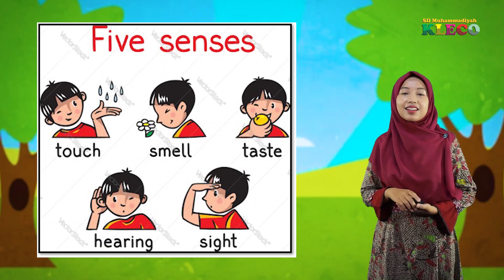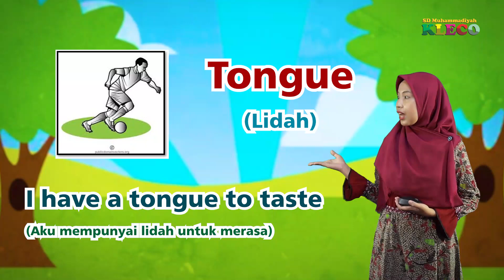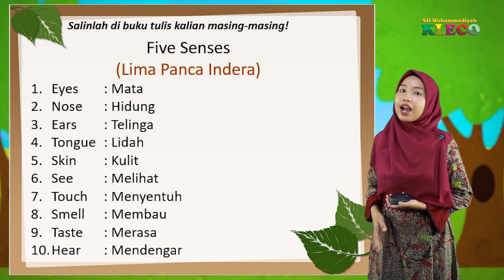Kelas 2 || Bahasa Inggris || Five Senses